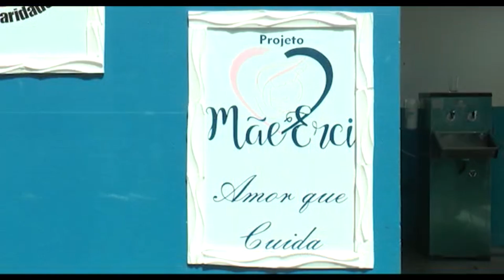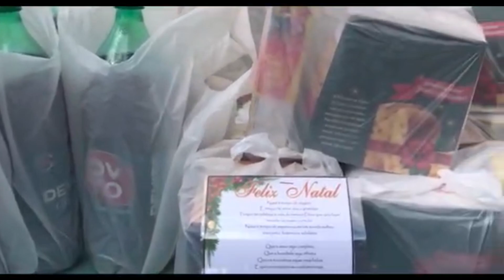Evento Solidário 21-12-2021 - com Transmissão ao vivo aqui pelo Canal! Participe!!!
Evento Solidário para arrecadação de alimentos para população que necessita de alimentos!!
Participe!